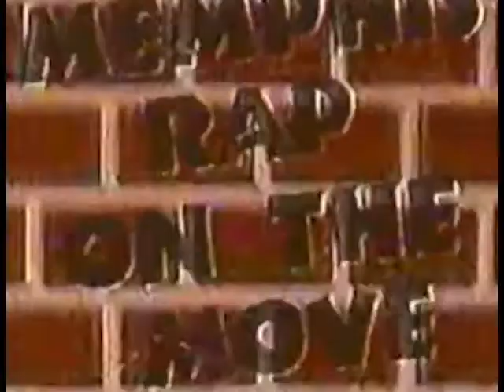*FREE* MEMPHIS X DJ PAUL X THREE 6 MAFIA 2021 TYPE BEAT - "RUN"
Wave Lease: $50
Stems: $60
Unlimited: $100
Exclusive: $250

Must Credit (Prod. Kootin)

90's memphis type beat,
909memphis type beat